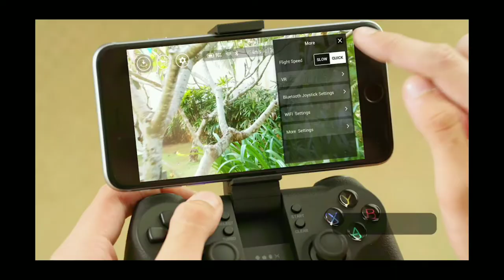Top 4 Best DJI Mavic Drone's in 2020 Quarantine Drone 4K & 8K Video.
The Mavic Air 2 camera drone takes power and portability to the next level. It combines a powerful camera with intelligent shooting modes for stunning results. Push your imagination to its limits because aerial photography has never been this easy.

Next-Level Content: Capture impressive 48MP photos with a 1/2-inch CMOS sensor while the 3-axis gimbal provides 4K/60fps video. The secret to incredible HDR video is a high-performance Quad Bayer image sensor. OcuSync 2.0 has a video transmission distance of up to 6.2mi / 10 km and can also deliver 1080p FHD resolution livestream directly from the drone’s camera.

Improved Flight: An impressive flight time of up to 34 minutes allows you to pull off epic, fast-paced shots. Obstacle sensing in three directions makes it extra convenient for beginners and improves safety for your Mavic Air 2.
Intelligent Tracking: Mavic Air 2 features intuitive shooting functions that make aerial photography easier than ever. Spotlight 2.0 keeps the camera locked on a subject while you fly freely. ActiveTrack 3.0 keeps subjects centered. POI 3.0 tracks moving subjects like people and vehicles.

App Compatibility: The DJI Fly app requires iOS v10.0, Android v6.0, or above. Compatible devices include: iPhone (11 Pro Max, 11 Pro, 11, XS Max, XS, XR, X, 8 Plus, 8, 7 Plus, 7, 6s Plus, 6s, 6 Plus, 6), iPad Pro (9.7’’), iPad Air 2 (9.7’’), iPad mini 4 (8’’), iPad Pro (10.5’’), iPad Pro 2018 11’’, iPad Pro 12.9’’, Samsung Galaxy (S20, S10+, S10, S9+, S9, S8+, S8, S7 edge, S7, S6, Note10+, Note9, Note8), Huawei (P30 Pro, P30, P20, P10, Mate 30 Pro, Mate 20 Pro, Mate 10, nova 5, nova 4, nova 3e, nova 2, Honor 8X, 10, 9, 20 Pro, Magic 2, Mi 8, MIX 2S, MIX 2, Redmi Note 5, Oppo Find X, R15, Vivo NEX, X27, X21, X20A, OnePlus 7, 6T, 5, Pixel 3 XL, 2 XL, 2, LG V20, LG G6, Sony Xpeial 1.

What You Get: Mavic Air 2 Aircraft, Remote Controller, Intelligent Flight Battery, 3x Low-Noise Propellers (Pair), RC Cables (USB Type-C, Lightning, Standard Micro-USB), Control Stick, Gimbal Protector, Battery Charger.

If You have any question let know.
Thanks